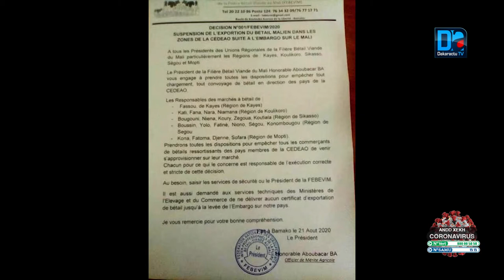Ismaila SOW (CNMDE):"Le Sénégal ne souffrira pas de la suspension de l’exportation du bétail malien"